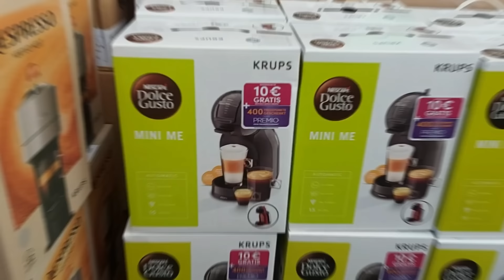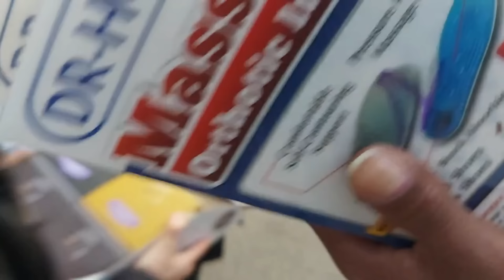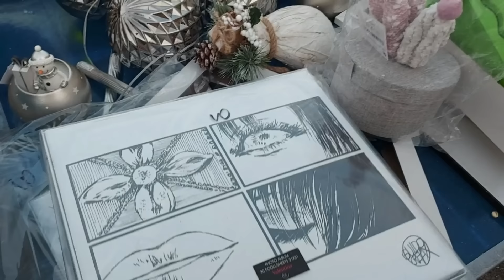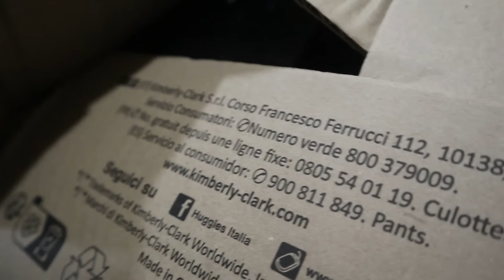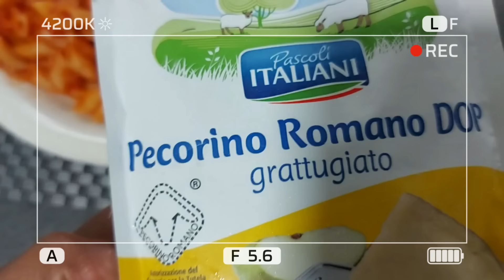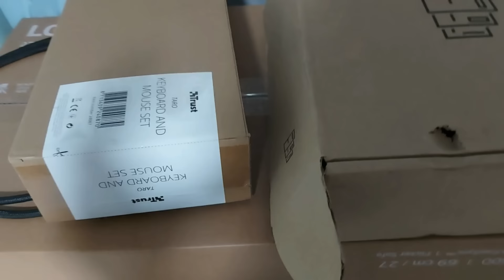14 de FEBRERO:Reaccion a los REGALOS|BROMA a mi MADRE|Recorriendo ALMACENES@Detrasdemiventana2